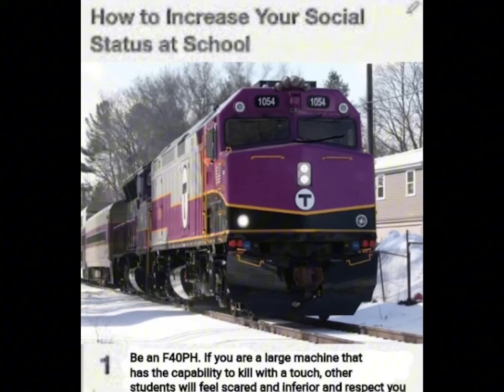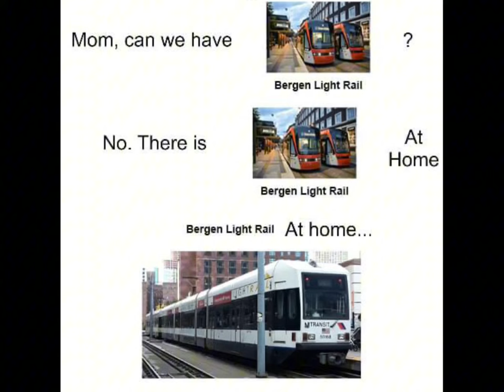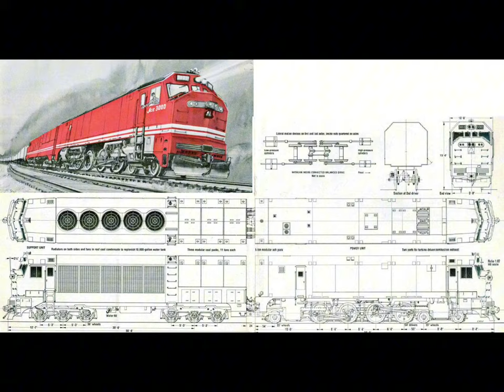Cursed Train Images I Stole From Reddit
All of these are stolen :D